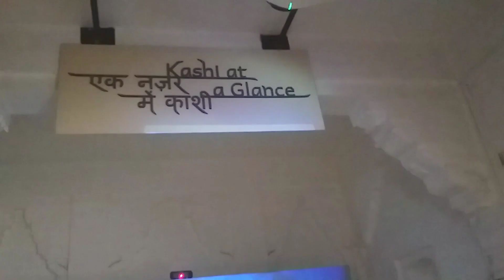3D laser show Man Mahal Observatory & Museum | गंगा धरती पर कैसे आई? Only in Varanasi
3D laser show Man Mahal Observatory & Museum | गंगा धरती पर कैसे आई? Only in Varanasi

KEEP SUPPORTING !